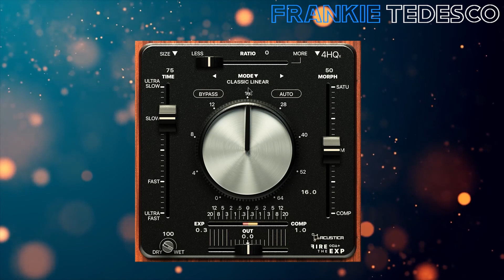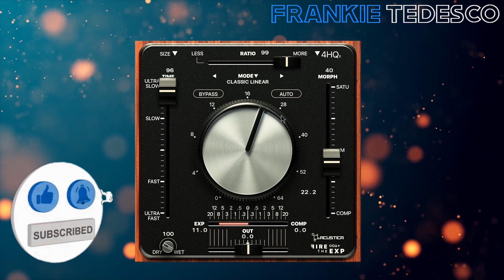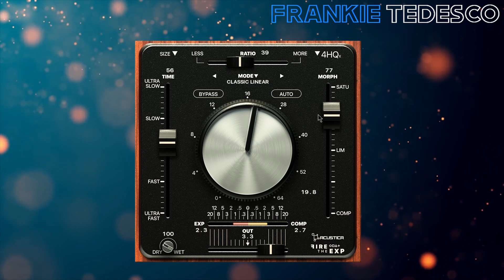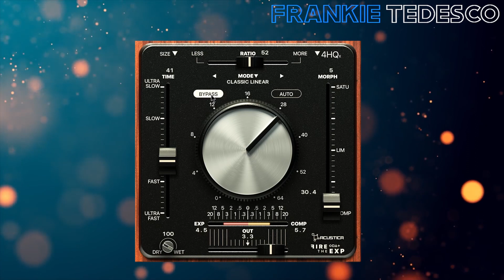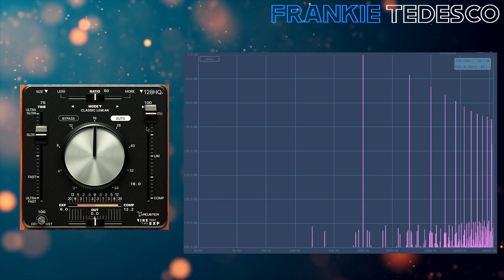Fire The Exp Acustica Audio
0:00 INTRO
0:23 FEW WORDS
0:48 FIRST AUDIO TEST
1:52 SECOND AUDIO TEST
4:23 PLUGIN DOCTOR
5:05 FINAL CONSIDERATION